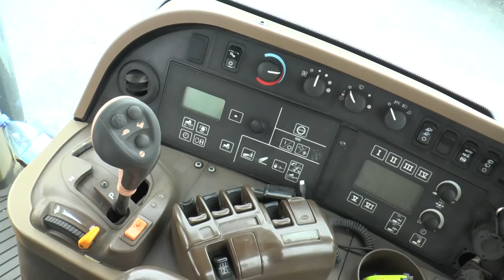ZŁOTORYJA. Rolnik, żona i Jaś, czyli Bardowscy w komplecie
Jeszcze kilka chwil temu szukał żony, którą znalazł - biorąc udział w popularnym programie Telewizji Polskiej. Dziś rolnik Grzegorz Bardowski razem z niedawno poślubioną Anią popularyzują rolnictwo na You Tubie. Ich filmiki mają setki tysięcy odsłon, a dzięki swoim walorom edukacyjnym, internauci także niezainteresowani dotąd rolnictwem, mogą poznać tajniki upraw i zobaczyć na przykład, jak stuningować traktor.